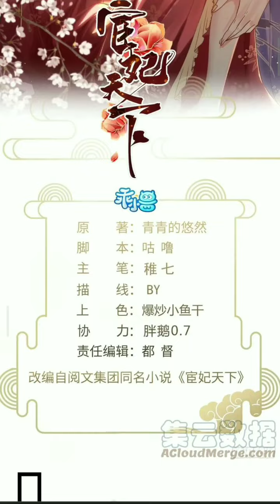Ep 246 ~ Goodbye Forever | EUNUCH'S CONSORT RULES THE WORLD